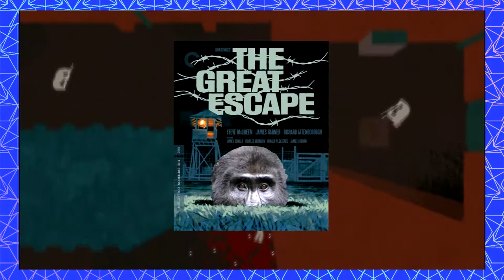12 Plays APE OUT | Part 8 - Fairly Odd Primates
That moment when... monky 🤔

KeVaughn and Noah have gotten their hands on Gabe Cuzzillo and Devolver Digital's APE OUT- The world's foremost simulator of truly going ape. What follows is a rage-fueled, jazz-filled fracas of blood, screaming, and rhythmic, room-shaking impacts. Turns out the game is pretty violent too.

12Plays is breathing weird new life into an already oversaturated market- EVERY Monday, Wednesday, and Friday.